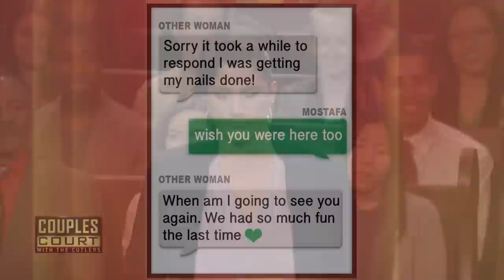Woman Thinks Young Trainer Boyfriend Is Too Friendly With Clients (Full Episode) | Couples Court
DECICCO V ABDELKHALEK: A Los Angeles woman believes her personal trainer boyfriend is cheating and is livid  when the court reveals hidden camera footage of his encounter with another woman.